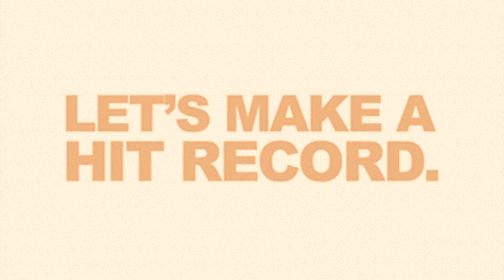B.o.B - "Both of Us" Feat. Taylor Swift (Drum Cover by Kyle Jordan Mueller)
If viewing on mobile, change YouTube site to "desktop" version.

CREDITS
Artist: B.o.B Feat. Taylor Swift
Title: Both of Us

Written by Bobby Ray Simmons, Jr., Ammar Malik, Lukasz Gottwald, Henry Walter, Taylor Swift
Production by Dr Luke and Cirkut
Courtesy of Atlantic Records/Grand Hustle.
From the 2012 album Strange Clouds.